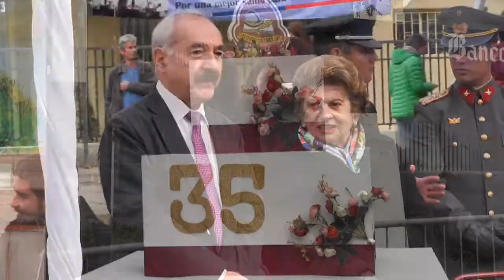Aniversario 35 Alonso de Ercilla